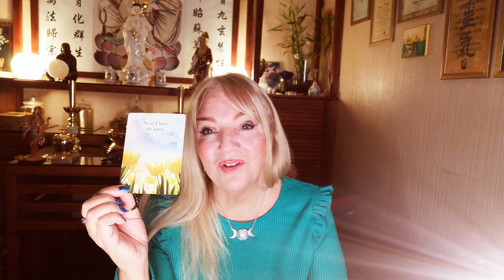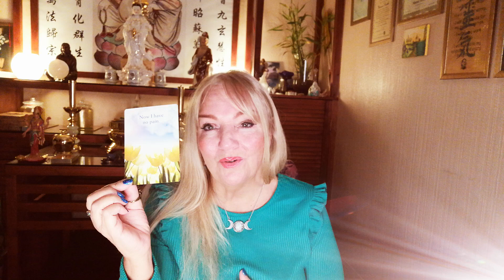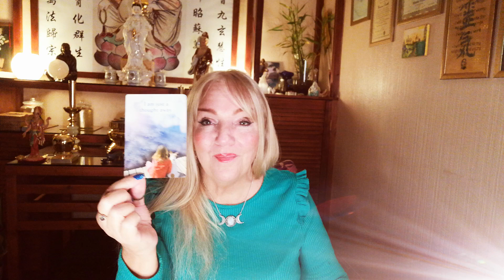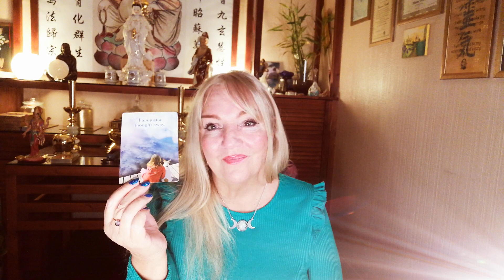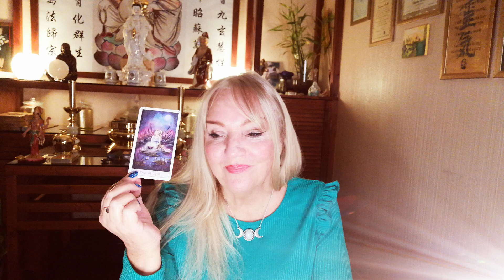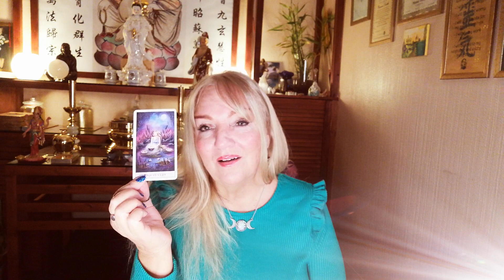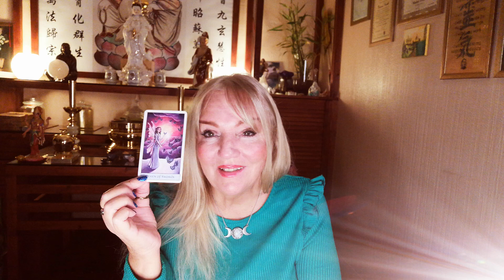A Personal Message Choose Care 1 Card 2 or Card 3 Time stamps below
00:00 A Personal Message Choose Care 1 Card 2 or Card 3 Time stamps below
00:34 Card 1 Messages from Heaven
08:00 Card 2 Crystal Tarot
13:26 Card 3 Message from the Archangels